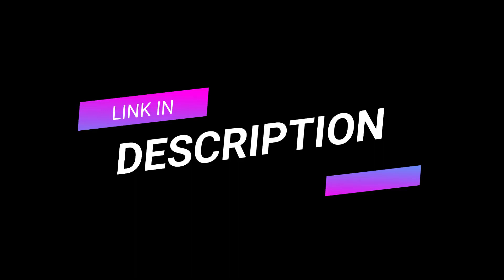wireless charger station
Wireless Charger, 3 in 1 Wireless Charging Station, Fast Wireless Charger Stand for iPhone 14/13/12/11/Pro/Max/XS/XR/X/8/Plus, for Apple Watch 8/7/6/5/4/3/2/SE, for AirPods 3/2/Pro(Black)
【3 in 1 Wireless Charger】This charging station can charge most phones, support fast charging for multiple devices apple at the same time, compatible with iPhone 13/13Pro/13 Pro Max/12/12 Pro/12 Pro Max/SE/XR/X/XS/XS Max/11 Pro Max/11 Pro/11/8 Plus/8 or Android;Apple Watch 7/6/5/4/3/2/SE, Airpods Pro/3/2 with wireless case(not for Airpods 2 non-wireless version). A must device for apple fans. Say goodbye to individual chargers.
【Fast Wireless Charging Station】Just place your multiple devices on the charger station, enjoy fast wireless charging. After many extreme tests and feedback from fans, we use high-power charging chips and world-class electronic components to ensure the quality of the phone charging station,and an 18W equipped adapter, it takes about 2-3 hours to give your cell phone, watch, and earbuds a full charge.
【Portable & Foldable Travel Charger Stand】The charging station for iphone is foldable, light and portable, and can be put in a bag or suitcase. This wireless charging pad is not only suitable for your home, office, if you are traveling or on a business trip, bring this 3in1 charger, which can charge multiple devices at once. Also, Versatile as a cell phone stand with angle adjustment. it's as a charging pad, just leave the phone flat to keep it charging.
【Safe Wireless Charging Dock】The wireless phone charger Dual-coil design ensures a wider charging area in landscape or portrait orientation.With over-current protection, over-voltage protection and over-temperature protection, as well as foreign object detection function. Reasonable internal circuit design can prevent overcharge damage to the equipment battery and ensure safe charging of the device.
【Smart Breathing Nightlight】 This phone charging station looks sleek and won’t take up much space on your nightstand and bedside. The blue light indicates that your phone is properly charging, while a flash blue light alerts you that there is a foreign object or phone is misplaced.The charging pad can be turned on/off manually if you are disturbed by the light. A perfect desk lamp with wireless charger.
【Anti-Slip and Case Friendly】Anti-slip silicone pads protect your devices from sliding off. Our wireless charger stand can charges directly through phone protective cases≤2.5mm(0.1 inch), saves the trouble to remove phone case while charging. A best cellphone accessory for your desktop and bedside, now right to simplify your life space! (Note: remove the magnetic or metal accessories from the phone case when charging.)